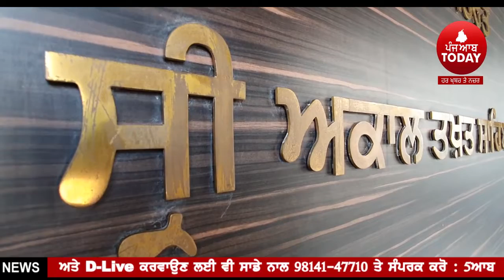Ram Rahim may be release on parole |Akal Takhaty jathedar worried | Punjab News | India News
Gurmeet Ram rahim, jail parole,haryana govt, sri akal takhat jathedar, giani harpreet singh, Punjab goverment, sikh, akal takhat warn to goverment, jathedar worried | amritsar akal takhat, sodha saadh ram rahim,
ਰਾਮ ਰਹੀਮ ਨੂੰ ਪੈਰੋਲ ਰਿਹਾਅ ਕਰਨ ਦੀ ਤਿਆਰੀ
ਖ਼ਰਾਬ ਹੋ ਸਕਦੈ ਪੰਜਾਬ ਦਾ ਮਾਹੌਲ - ਅਕਾਲ ਤਖਤ ਦੇ ਜਥੇਦਾਰ ਨੂੰ ਖਦਸ਼ਾ
ਗਿਆਨੀ ਹਰਪ੍ਰੀਤ ਸਿੰਘ ਨੇ ਪ੍ਰਗਟਾਈ ਚਿੰਤਾ

5AAB TODAY channel delivered the latest news & current affairs programming related Punjab & Punjabiat in Punjabi from Punjab India

Latest News,
Breaking news,
Latest News Update,
News Headlines,
Punjab News,
Haryana News,
Delhi News,
Himachal Pradesh News,
World News,
Live News,
Entertainment News,